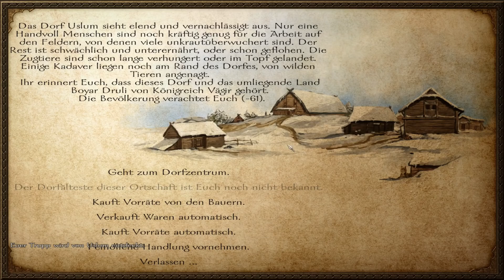Mount & Blade: Warband - #49: Die letzten Reserven müssen's richten! ☢ [Lets Play-Deutsch]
►Titel: Mount & Blade: Warband
►Genre: Action, RPG
►Entwickler: TaleWorlds Entertainment
►Publisher: TaleWorlds Entertainment
►Veröffentlichung: 31. März 2010